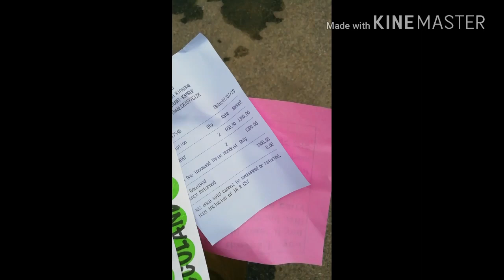Journey with friends | GUWAHATI CITY| ACCOLAND AND UMANANDA TEMPLE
Beautiful city of ASSAM